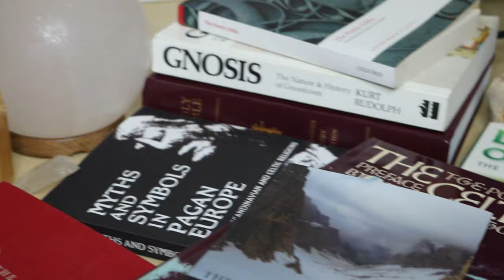Whose 'Macbeth' performance is best??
!! During recording I tried to clip Fassbender’s Macbeth from YT and it blocked the footage, sorry!!

Brady & Chance react to one of the greatest soliloquys from Macbeth, "Sound and Fury", performed by some of the top actors of the modern age.
Are they top notch performances though?